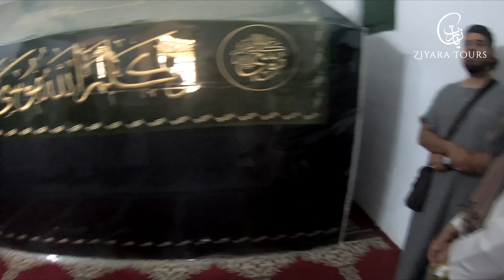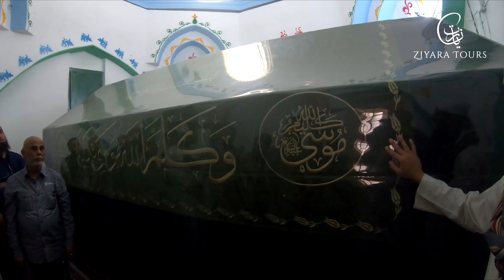Visiting The Maqam Of Prophet Musa (Moses) In Palestine l Jerico l ZiyaraTours